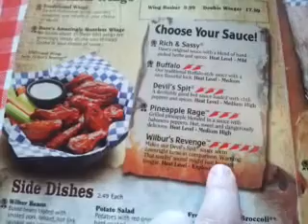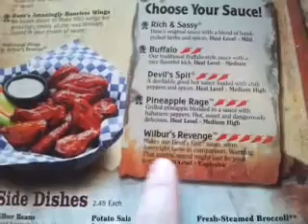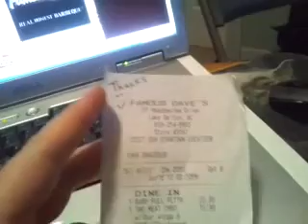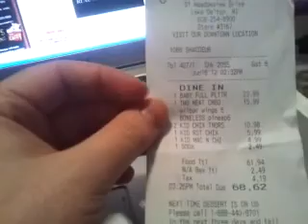FAMOUS DAVE'S - WISCONSIN DELLS, WISCONSIN - RESTAURANT REVIEW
Went to this restaurant for lunch on June 16, 2012.

31 MEADOWVIEW DR.
LAKE DELTON, WI
53940